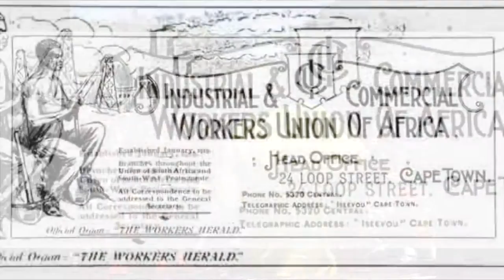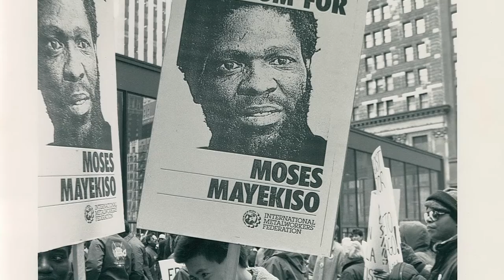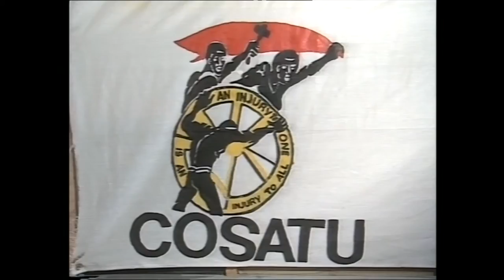South African unions and the struggle against Apartheid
South Africa was formed as a colony based on exploitation: of natural resources, and of people.When gold and diamonds were discovered in the late 19thcentury, the country industrialized rapidly.

The demand for labour in the mines and factories led to large scale migration to Johannesburg and the port cities of Cape Town and Durban, from across the subcontinent, India, China and Europe.

Black people were forced off their land and into the cities to find work.In the melting pots of the new cities, they created their own culture.From the start, work was racially stratified.

White workers got the best jobs.Black workers did the most dangerous and low paid work. The challenge for South Africa’s workers has always been to form a non-racial labour movement.

Waves of industrial unrest after the First World War saw the formation of the first unions to organize black workers:the Industrial Workers of Africa and the Industrial and Commercial Workers’ Union, or ICU –“I see you”.

These unions rejected racism and fought for gender equality.After the Second World War, another wave of militancy led to the creation of the non-racial South African Confederation of Trade Unions. But the apartheid government banned non-racial unions and arrested union organizers. Black workers were banned from skilled jobs, and the government didn’t recognize black trade unions. Union organizing was driven underground.

In 1973, a wave of wildcat strikes against low wages and insecurity spread out from the docks in Durban, along the transport routes and the supply chains, taking in the textile industry and many other factories. Even though their unions were not recognized, workers began to organize and win.The student uprising of 1976 added to the momentum of the growing union movement, and the apartheid government was forced to recognize black unions.

Workers came together to form the powerful federation FOSATU in 1979. FOSATU was committed to workers’ control of the economy, and a non-racial democracy in South Africa.After unity talks among unions committed to building a non-racial, non-sexist and democratic South Africa, COSATU was formed in 1985.The union federation committed to fighting both bad bosses and the racist regime.

South Africa’s trade unions understood the link between apartheid and capitalism.

“In South Africa, we don’t want to change the face of the government, to put Black capitalists forward. What we want is to change the system, to change society.” The unions realized that they could be the economic arm of the struggle for freedom. If they shut down the economy with industrial action, apartheid would no longer be profitable, and business would have to support democracy.

In 1987, COSATU adopted the Freedom Charter, the declaration that united the forces fighting against the regime. In a final push against apartheid, in 1989, COSATU started a defiance campaign with the United Democratic Front and the Mass Democratic Movement. This campaign of mass civil disobedience made it almost impossible for the regime to function:

Workers went on strike; consumers boycotted shops; students walked out of schools and universities; street and block committees closed down their communities; apartheid laws were defied with the mass invasion of public space: people flocked to beaches, parks and public buildings that were reserved for whites only.

The combination of defiance in the streets and the economic impact of strikes and global sanctions meant the system was unsustainable. The apartheid government started negotiations for a transition to democracy. Nelson Mandela was released, and became the first president of the new democracy in 1994. The Constitution enshrined the human rights that so many had been fighting for. Workers’ rights were protected, and today workers are represented by their unions in a tripartite system with industry-wide collective bargaining.

By coming together in unity, by organizing industrially, South Africa’s workers found their voice and their collective power. Together, they were more powerful than the regime, more powerful than racist laws, more powerful than guns. Coordinated industrial action, combined with mass civil disobedience and international sanctions, brought the regime to its knees.